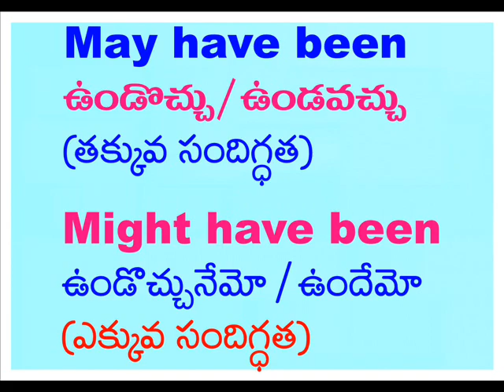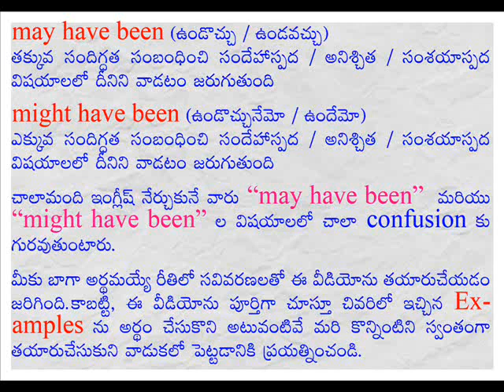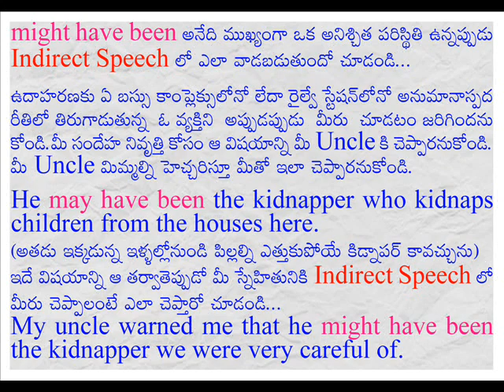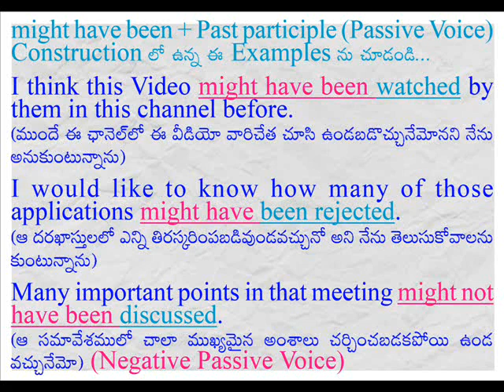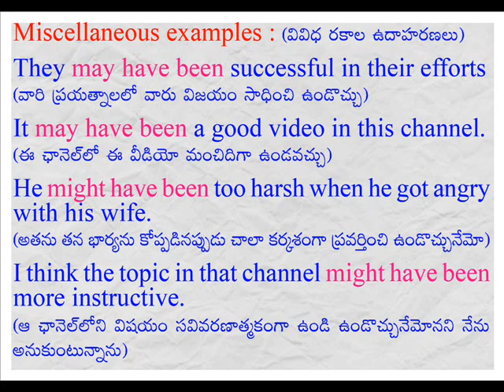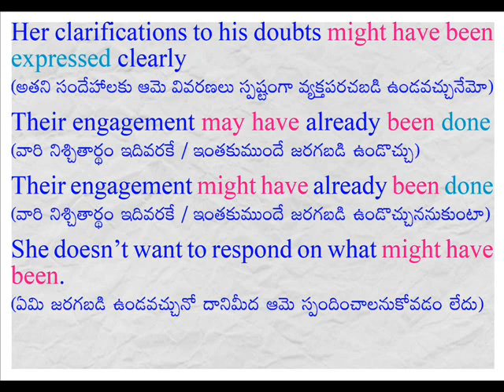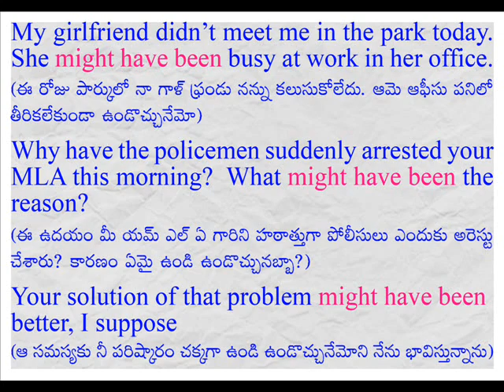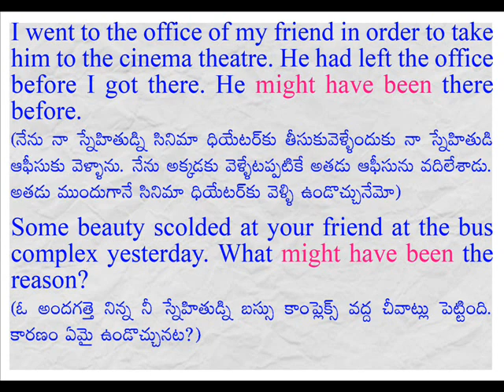May have been & Might have been